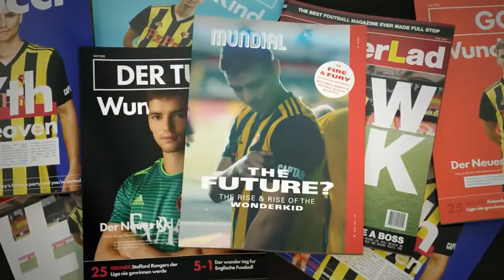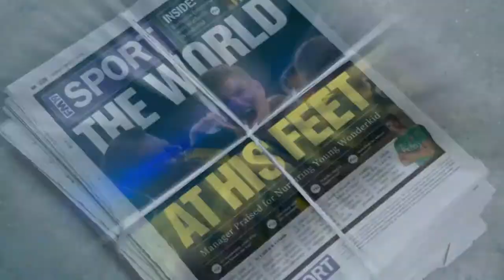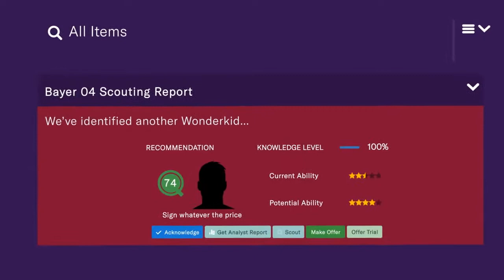Football Manager 2019 Official Launch Trailer game